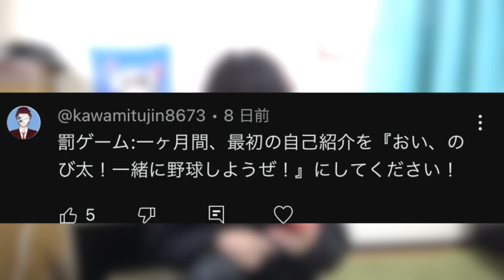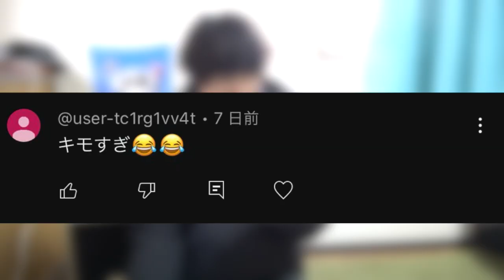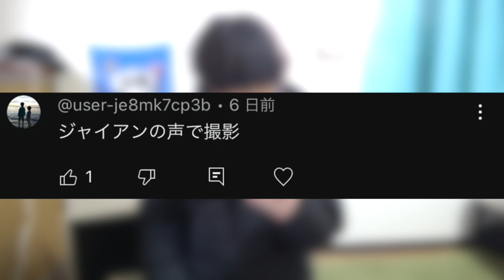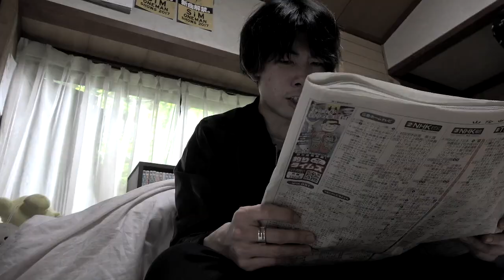笑ってはいけないジャイアンで最低な罰ゲームが決まった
プレゼント、お手紙等の送り先はこちら
〒270-1143
千葉県我孫子市天王台1-1-2  2F
カフェバービードックざわっち宛